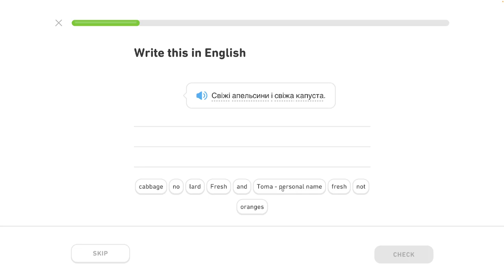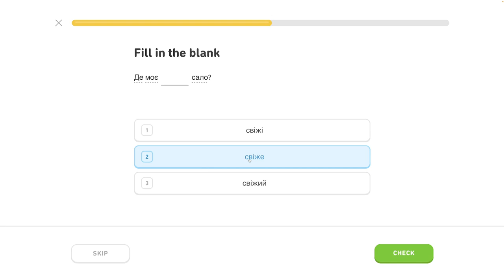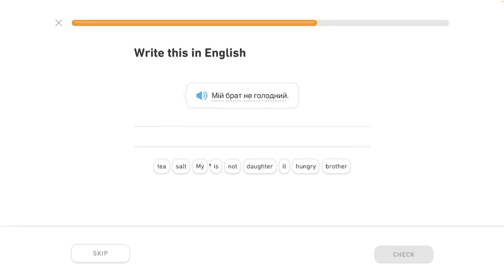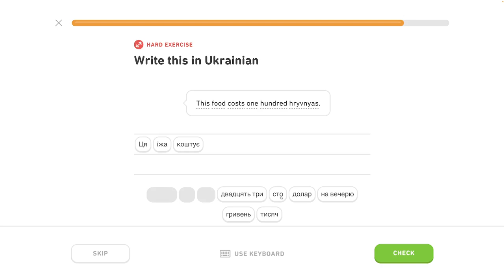🇺🇦 Celok 7 - Rozhovor o jedle 5/6 - Inštrumentál, rozhovor o jedle - Ukrajinsky s Yetim